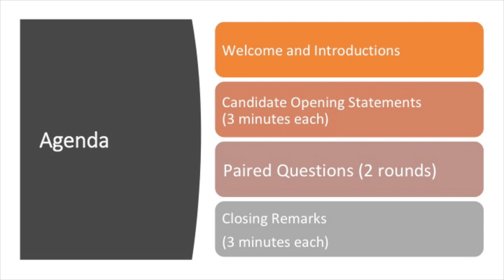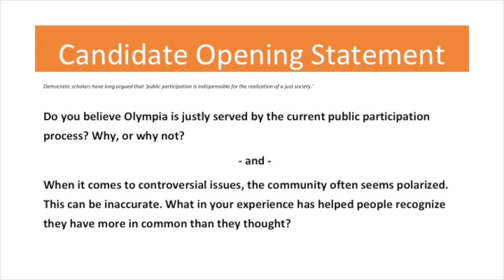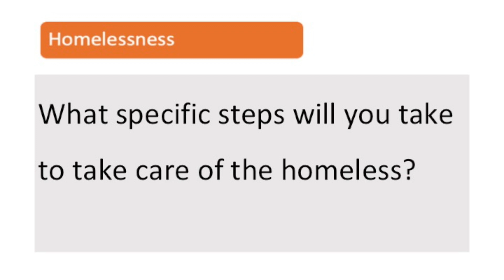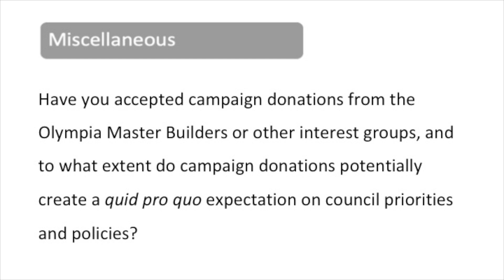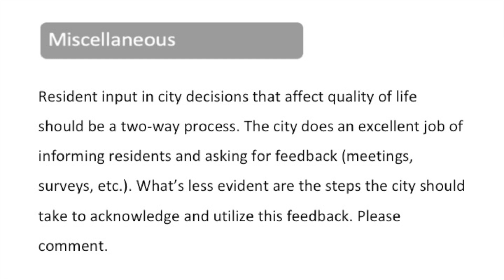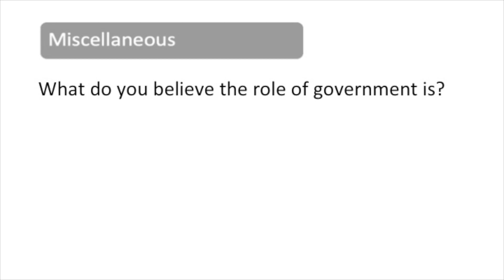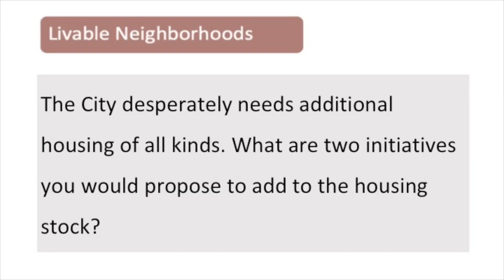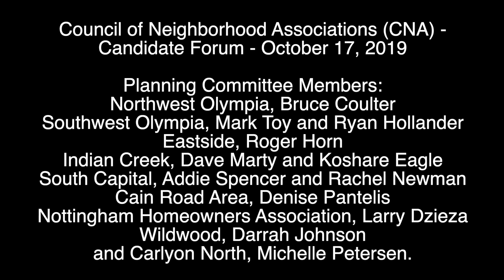Olympia Candidate Forum - October 17, 2019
The Council of Neighborhood Associations organized this candidate forum held at Garfield elementary on October 17th, 2019.  In attendance were Nathaniel Jones and Cheryl Selby running for Olympia mayor, Jessica Bateman and Phyllis Booth running for Olympia council position 2, and Dani Madrone and Matt Goldenberg running for Olympia council position 3.